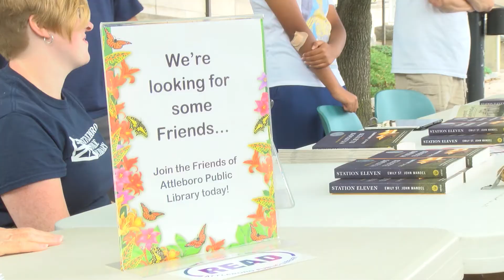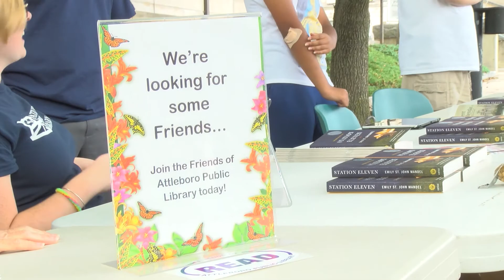Slam Cancer With Relay For Life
The Greater Attleboro Relay for Life and the Attleboro Public Library will soon host an event where those who have been affected by cancer can share their experiences through the written word - learn more in the DoubleACS Daily News!